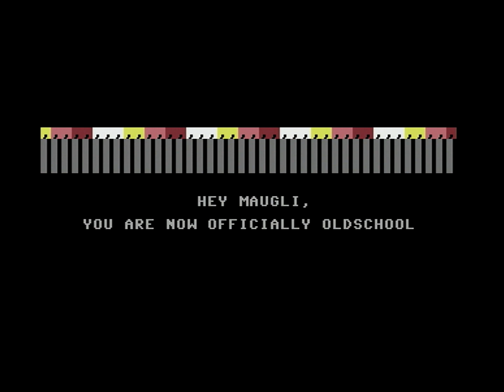Mau#40 - Lethargy [C64][Intro][Onefile]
Mau#40 by Lethargy
Released at BCC#18 demoparty

Code: Visage
GFX, Charset: Grass
This video is a capture from original C64 hardware